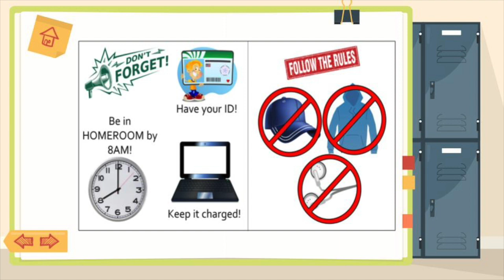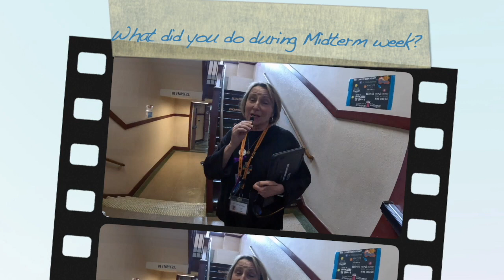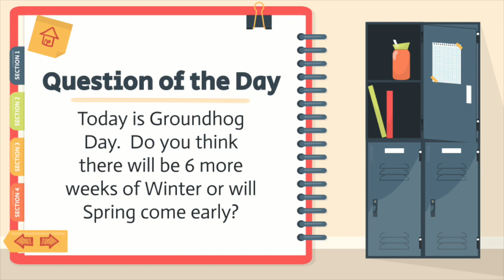Morning Announcements 2 2 24